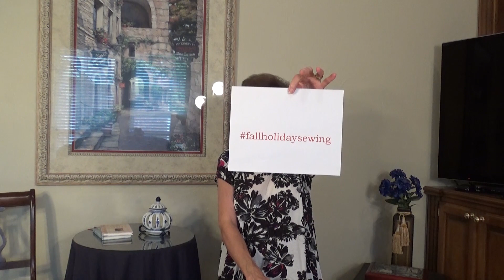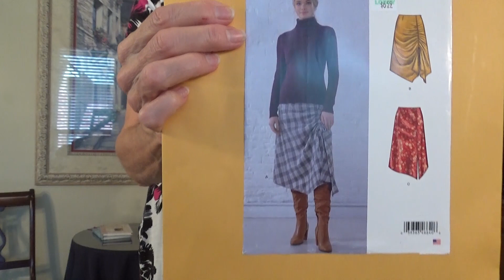My First Fall Outfit (New Look N6640 and Surefit Designs)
Post photos of all the garments you make for Fall and the Holidays on Instagram using fallholidaysewing. We will all sew together just for the fun of it. Only "rule" is it has to be a garment, and you need to post a photo of you wearing the garment or garments.